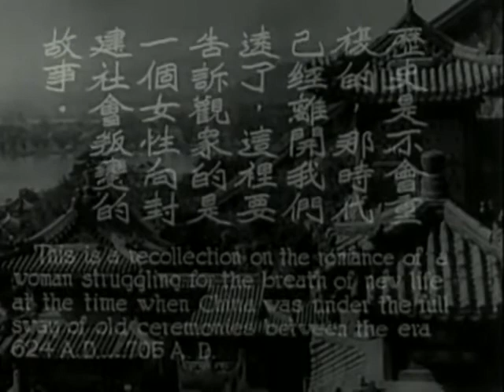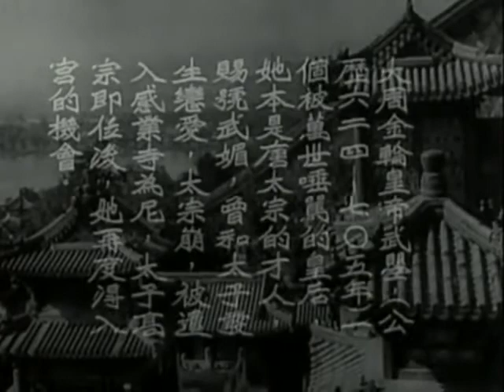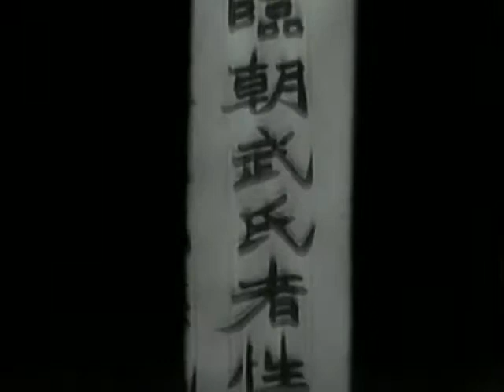The Empress Wu Ze Tian (武则天 / 武則天 / Wu Chen Tien / Wu Tse-Tien / Wǔ Zétiān) 1939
The Empress Wu Ze Tian is a 1939 Chinese historical film based on the life of Wu Zetian, the only female emperor in Chinese history. Directed by Fang Peilin, the film starred Gu Lanjun as the titular character.